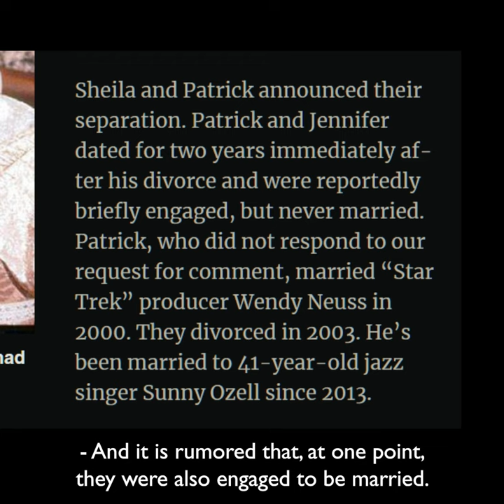Picard and Vash's chemistry was genuine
Ricardo and Sara have never watched Star Trek before! So Marvin and Dan take them on a journey to watch it all, one episode at a time!

We’re currently going through Star Trek: The Next Generation!